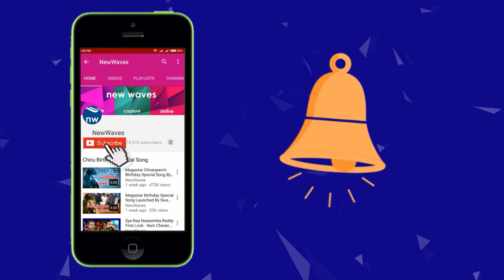రైళ్ల రాక పొకలు బంద్ | Heavy Rains in Nellore | New Waves